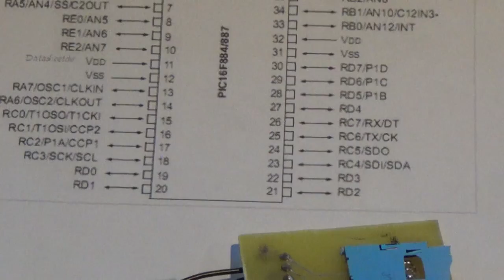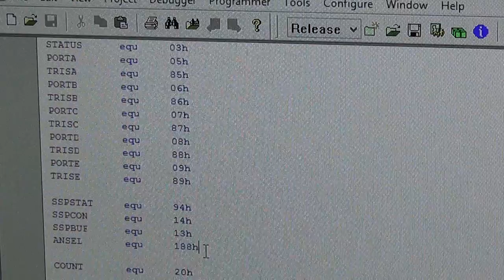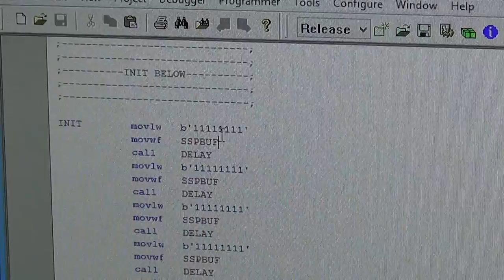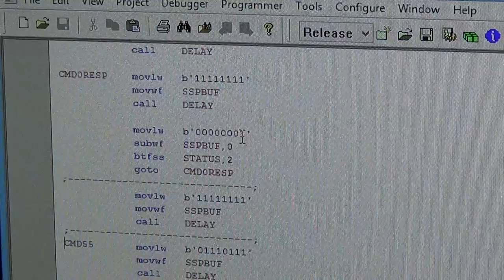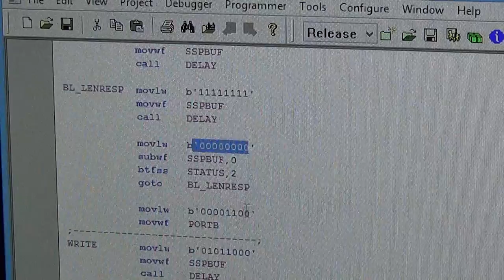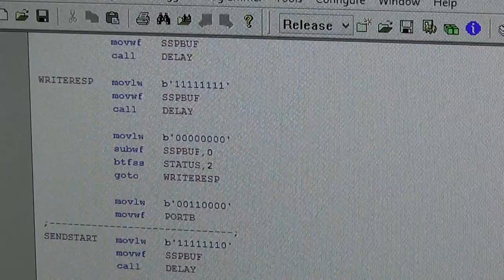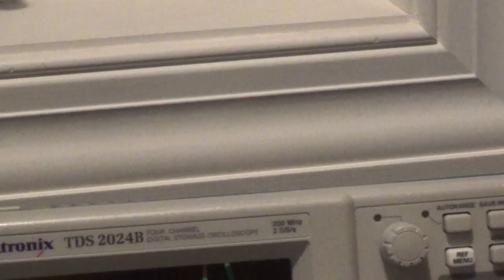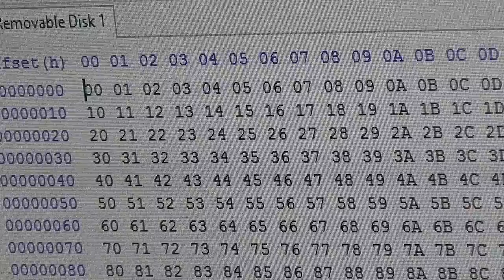Interfacing A PIC Microcontroller With A SD Card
This is the first video in a tutorial series on how to write to an read from a SD card using a PIC microcontroller.